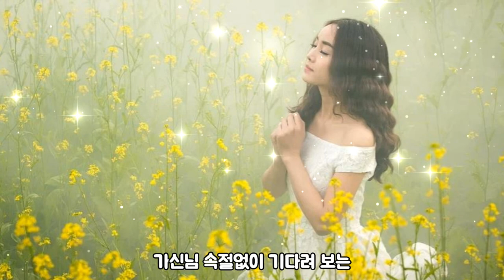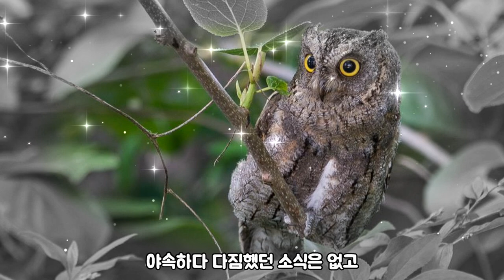이미자-참나뭇골 처녀[가사자막]